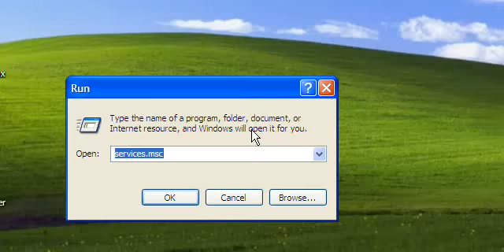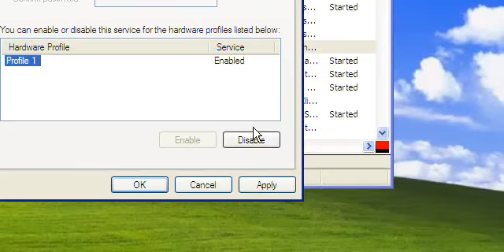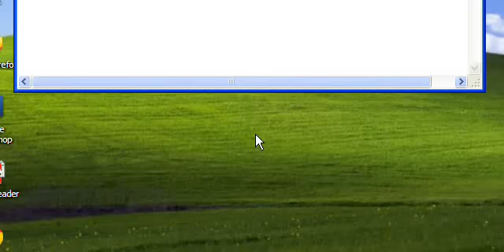Fix svchost 100% usage for Windows XP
For Windows 7 or above Go To :-

Get the best operating system for Old PCs here:-

Try Out Your Luck

Any question then ask